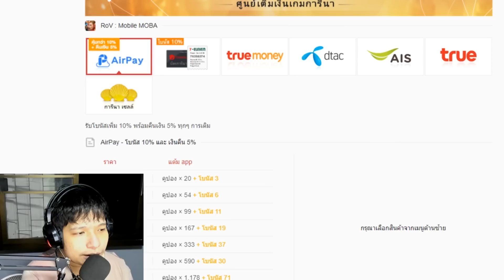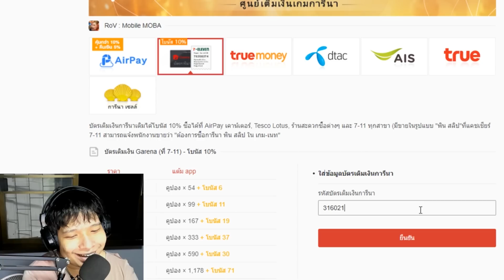ROV : สาวอกโตพร้อมเข้าคอลเลคชั่น!!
โหลดโปรแกรมจำลองเวอร์ชั่นใหม่ในลิงค์ครับ

ถ้าเพื่อนๆมีปัญหาเกี่ยวกับโปรแกรมให้ติดต่อผ่านเฟสบุค Noxplayer

computer
CPU - I3 6100
RAM - 16GB
Graphic Card - 1050ti
windows 10